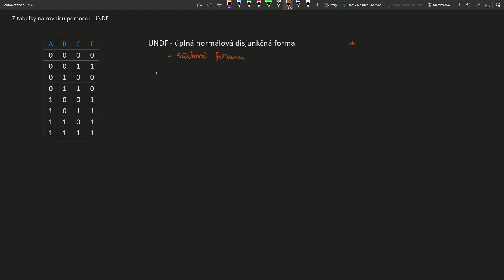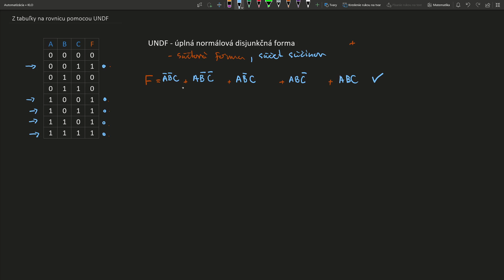UDNF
Úplná disjunkčná normálová forma